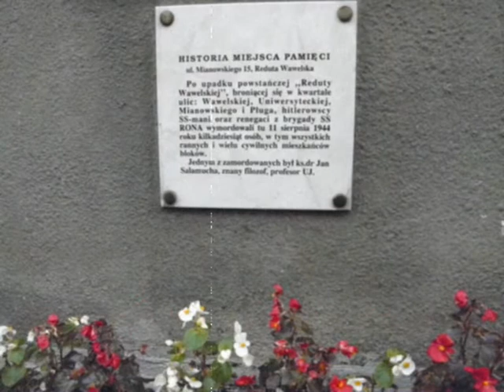Ochota z popiołów powstała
Film jest retrospekcją zdarzeń z czasów Powstania Warszawskiego 1944 r. na Ochocie. Bohaterowie filmu to sanitariuszka, powstaniec oraz łączniczka.
Autorki: Kamila Prętkopowicz, Oliwia Jaroszewska, Basia Sobieszek, Karolina Banaśkiewicz,
Gimnazjum nr15 im.gen.dyw.Stefana Roweckiego "Grota"